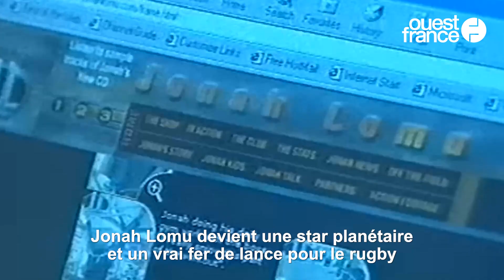Coupe du monde de rugby : Jonah Lomu, une légende des All Blacks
Le XV de France affronte les All Blacks de la Nouvelle-Zélande vendredi 8 septembre 2023 lors de la première journée de la Coupe du monde de rugby 2023. Parmi les joueurs iconiques de l'équipe néo-zélandaise, il y a eu Jonah Lomu. Ses prouesses l'ont rendu célèbre et l'ont fait entrer dans la légende du monde du rugby. Découvrez son portrait.